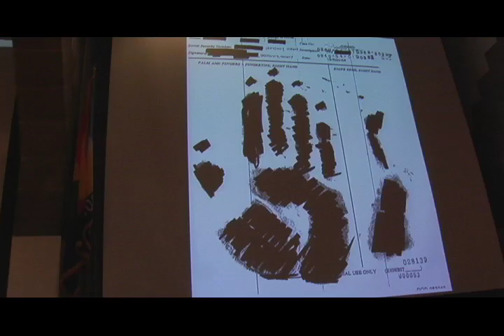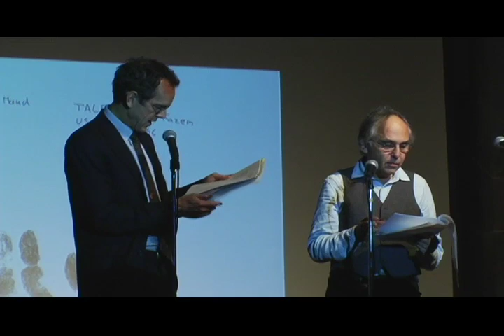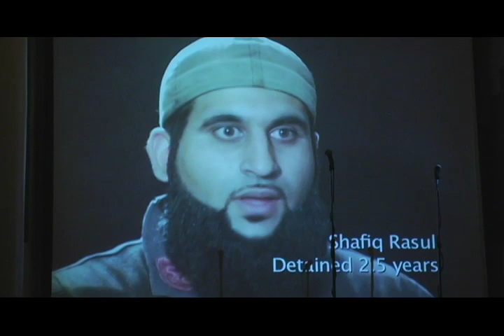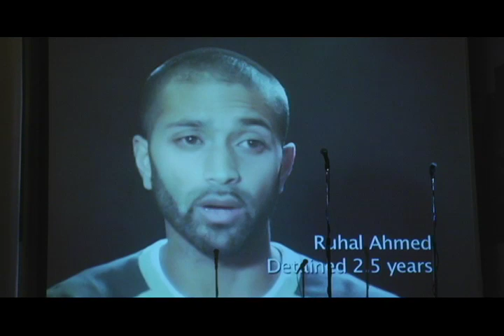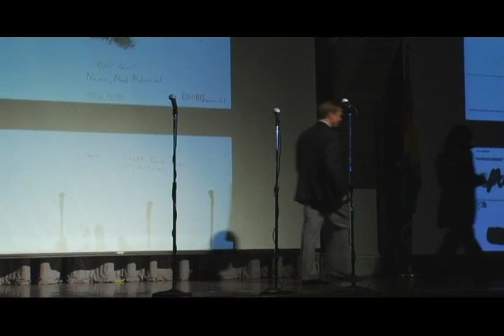Reckoning with Torture: Memos and Testimonies from the "War on Terror"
October 13, 2009 | The Great Hall at Cooper Union | NYC

With Matthew Alexander, Jonathan Ames, K. Anthony Appiah, Paul Auster, Ishmael Beah, David Cole, Don DeLillo, Eve Ensler, Nell Freudenberger, Jenny Holzer, A.M. Homes, Jameel Jaffer, Susanna Moore, Jack Rice, George Saunders, Amrit Singh, and Art Spiegelman

Before the September 11 attacks, the United States condemned torture, protested secret tribunals, decried disappearances, and challenged secret and arbitrary detentions. This event presents evidence that details the sadistic treatment of detainees in the Bush administration's "War on Terror."

Writers and artists take the stage with lawyers, a former military interrogator, and a former CIA agent to read from texts that have brought these abuses to light. Interspersed between readings, never-before-seen video interviews with former Guantánamo detainees put a human face on the torture program. Artist Jenny Holzer's imagery incorporating U.S. government documetns provides a backdrop to the readings.

Collectively, these documents and testimonials make undeniably clear that prisoners were tortured, abused, and in some cases even killed in U.S. custody, and that those at the very highest levels of our government authorized, encouraged, or tolerated the mistreatment. The Obama administration has taken important steps toward ending the abuses, but the world is watching to see what comes next.